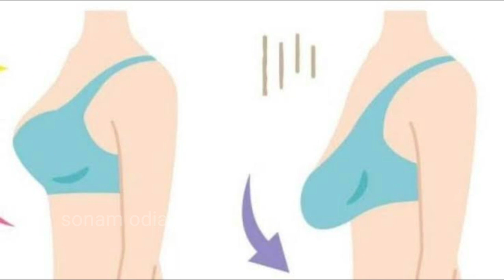Breast କୁ ଢ଼ିଲା ହବାରୁ କେମିତି ରକ୍ଷା କରିବା |Tips For Loose Breast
Thank you. Note : Full Credit to Owners